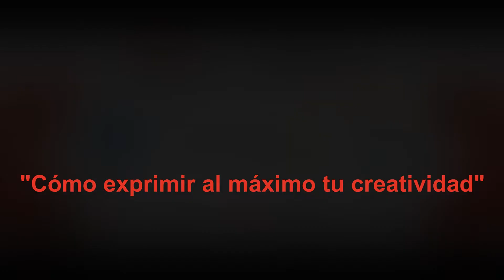Rafa Zaragoza: “Cómo exprimir al máximo tu creatividad”. | Rafael Zaragoza | TEDxArxiduc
Cofundador de Thinkersco.

Pensador utópico, Creativity Warrior, al que le encanta arremangarse y ponerse manos a la obra sea cual sea el desafío a afrontar. Formado como Diseñador Industrial e Ingeniero de Producto por la UPV, su verdadera pasión está en el conocimiento de la Persona y la hibridación de conceptos, así como la ejecución y el rápido prototipado para un testeo real con el usuario con objeto de alcanzar una innovación real.

Coautor de Designpedia, un manual desarrollado para generar ideas a través de 80 herramientas, es además profesor de diversos programas y escuelas de negocio orientado al mundo del emprendimiento, tales como la EOI, Impact Business. Ha desarrollado proyectos en Corporaciones como Repsol, Santander, Orange así como emprendimientos propios en el mundo Startup.
Concepto de Talento:
El talento son las ruedas de la creatividad Pensador utópico, Creativity Warrior, al que le encanta arremangarse y ponerse manos a la obra sea cual sea el desafío a afrontar. Formado como Diseñador Industrial e Ingeniero de Producto por la UPV, su verdadera pasión está en el conocimiento de la Persona y la hibridación de conceptos, así como la ejecución y el rápido prototipado para un testeo real con el usuario con objeto de alcanzar una innovación real.

Coautor de Designpedia, un manual desarrollado para generar ideas a través de 80 herramientas, es además profesor de diversos programas y escuelas de negocio orientado al mundo del emprendimiento, tales como la EOI, Impact Business. Ha desarrollado proyectos en Corporaciones como Repsol, Santander, Orange así como emprendimientos propios en el mundo Startup. This talk was given at a TEDx event using the TED conference format but independently organized by a local community.